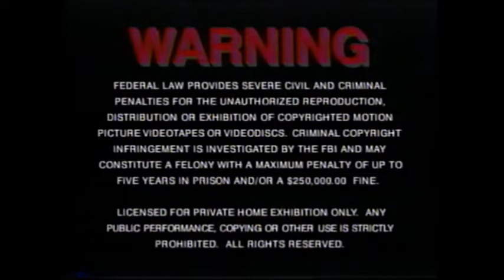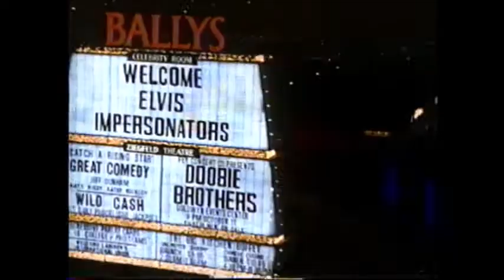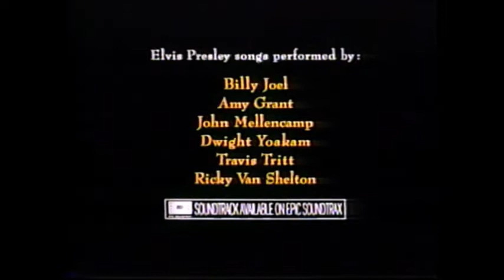Opening to Oh, What a Night (1992) VHS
Here is the opening of Oh, What a Night VHS:

1. New Line Home Video (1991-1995) (still variant) logo
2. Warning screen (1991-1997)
3. Columbia Tristar Home Video (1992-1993) (prototype variant) logo
4. Coming Soon from New Line Home Video bumper
5. Honeymoon in Vegas (1992) trailer [Castle Rock Entertainment]
6. Monster in a Box (1992) trailer [Fine Line Features]
7. New Line Home Video (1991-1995) logo

MEMORIAM:
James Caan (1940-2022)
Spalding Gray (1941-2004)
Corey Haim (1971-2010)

1992 ⓒ New Line Home Video/Columbia Tristar Home Video